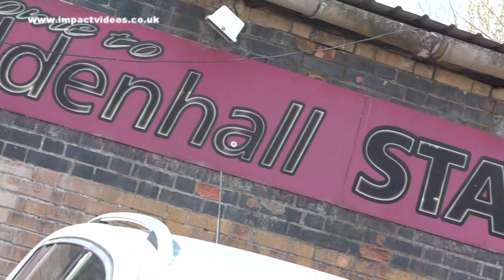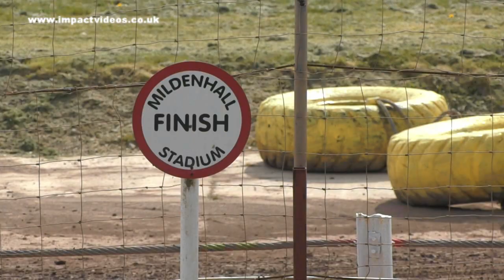Mildenhall Practice Session 2021 Stock Cars and Bangers Impact Videos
A short video edit from the practice day at Mildenhall prior to the 2021 racing season. With a mix of Stock Cars and Bangers including some cool material being thrown around on a shale dirt track.